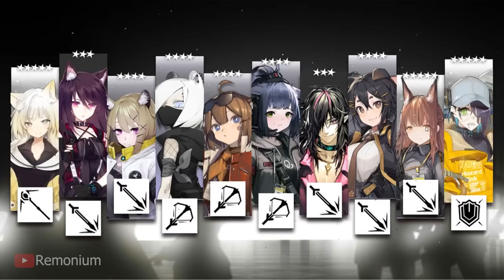An Obscure Wanderer.EXE - Arknights Memes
Hello guys! Today, I present to you An Obscure Wanderer.EXE
Hope you enjoy it! Have a great day! And thank you for stopping by! :)